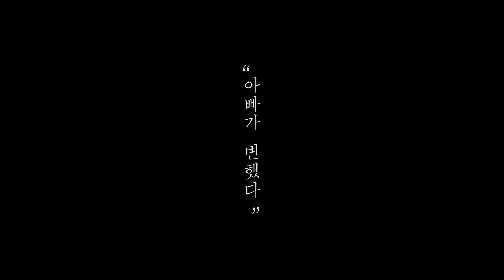새로운일상 아빠가변했다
생활 속 거리 두기 공익 영상
“변화를 낳는 변화”(아빠의 변화 편)